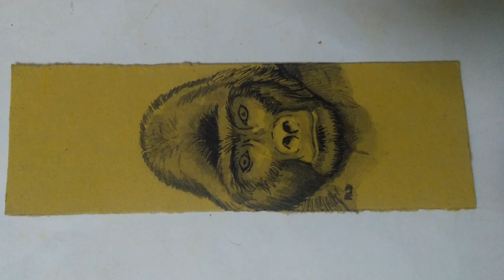Making a Gorilla bookmark- Acrylic Painting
I've only used black acrylic paint in varying intensities to make this bookmark of a Gorilla
Bookmark size- 12×4 centimetres
Brush- size 00 and 0